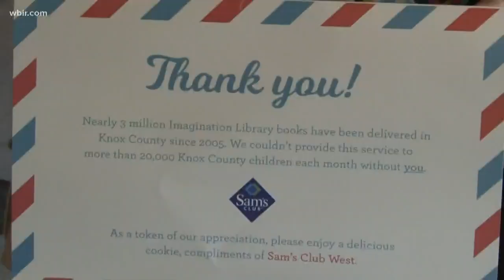Dolly Parton's Imagination Library thanks postal workers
Dolly Parton's Imagination Library is thanking the postal carriers who deliver books to children across Knox County.